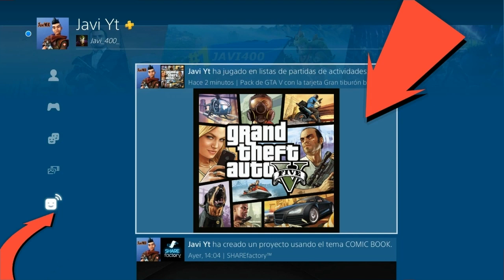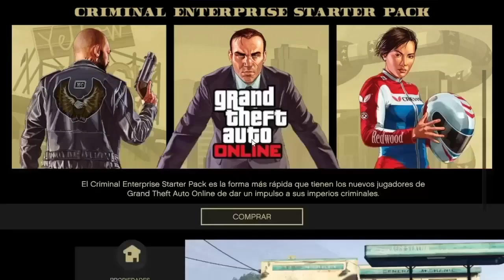🔥TENER JOGGERS DE COLORES❌+CASCOS DE COLORES❌HOMBRE/MUJER/GTAV ONLINE/PS4/1.50🔥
PACKS DE COCHES Y DINERO

⚠Requisitos Obligatorios⚠

2 - Estar ACTIVO en TODOS los CANALES (Dar LIKE a los VIDEOS , COMENTAR y COMPARTIR)

Subo Trucos casi TODOS los días me podéis decir lo que queráis por Instagram 👆

Código de creador: JAVI-400

DESPUÉS DEL PARCHE 1.27 / 1.28 / 1.29 En PS3 | Xbox 360 y 1.35 / 1.39 / 1.50 PS4 | Xbox One | ORDENADOR PERSONAL.

NUEVO METODO DE DINERO GTA 5 EN LÍNEA

CÓMO OBTENER DINERO ILIMITADO Y GLITCH RP 1.50 PS4 XBOX ONE

EASY CAR DUPLICATION GLITCH "SOLO" DINERO ILIMITADO

SOLO SIN AYUDA RAPIDO FACIL TRUCO DE RP INFINITA TRUCO

PARA OBTENER MUCHA RP GTA 5

CONSIGUIR EN LÍNEA MUCHA RP TENER NIVEL INFINITO 1.50

MEJOR TRUCO DE COMO OBTENER RP GLITCH TRUCO

DE SUBIR RP INFINITA FUNCIONA

SUBIR NIVELES MUY

RÁPIDA FUNCIONAMIENTO

DUPLICAR AUTOS DESPUÉS DE PATCH

DINERO INFINITO SIN CENTRO DE OPERACIONES TRUCO

GTA 5 1.50 SIN CENTRO DE OPERACIONES

CÓMO LLEGAR GLITCH DE DINERO ILIMITADO GTA 5

TRUCO GTA 5 1.50 COCHES DUPLICAR SIN AYUDA 1.48 PS4

TRUCO GTA 5 1.50 COCHES DUPLICAR SIN AYUDA 1.48 XBOX ONE

COMO GANAR MILLONES SIN TRUCOS

ENTE TÉ MILLONARIO! GTA 5 ONLINE 1.50

GTA 5 en línea 1.28 / 1.50 - NUEVO TRUCO DINERO INFINITO SIN AYUDA COCHES DUPLICAR - GLITCH DE DINERO * NUEVO*

GTA 5 EN LÍNEA 1.50

DINERO MUY FACIL EN POCO TIEMPO ¡SIN AYUDA! - DINERO GLITCH SOLO 1.50 GTA V ONLINE

TRUCO DINERO Y RP INFINITO GTA 5 EN LÍNEA 1.28 / 1.50 / POBRE

GTA 5 EN LÍNEA 1.28 / 1.50 NUEVO TRUCO DINERO INFINITO SIN AYUDA SIN ESPERAS * DINERO GLITCH * BESTIAL

LOL NUEVO TRUCO 1000$ POR SEGUNDO FUNCIONANDO GTA 5 ONLINE
1000$ ONE SECOND AFTER PACHT 1.46
TRUCO GTA 5 1.46 SIN INTALACIONES
GTA 5 ONLINE 1.27/1.46 DINERO INFINITO SIN AYUDAS Y RAPIDO - AUTOS GRATIS PARA POBRES -